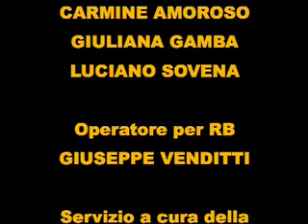COVER BOY conferenza 4°parte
Conferenza stampa del film COVER BOY. Regia di Carmine Amoroso con Chiara Caselli e Luca Lionello. Hanno partecipato: il regista Carmine Amoroso, gli interpreti Chiara Caselli, Luca Lionello, la produttrice Giuliana Gamba e l'amministratore delegato dell'Istituto Luce Luciano Sovena. La conferenza stampa si è svolta a Roma presso la Casa del Cinema, martedì 18 marzo 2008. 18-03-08.